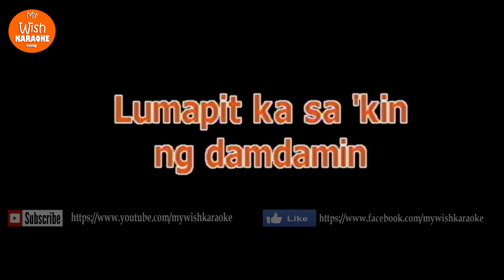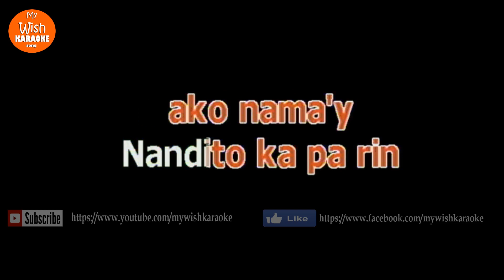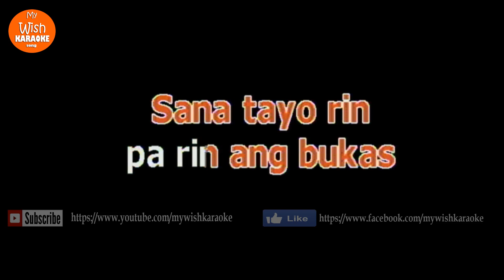Sa Huli by Enchong Dee